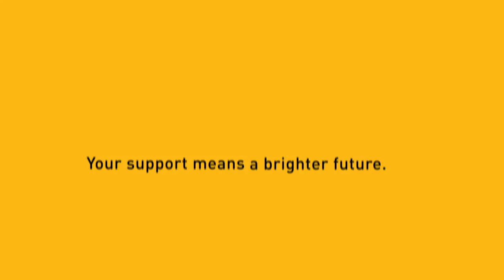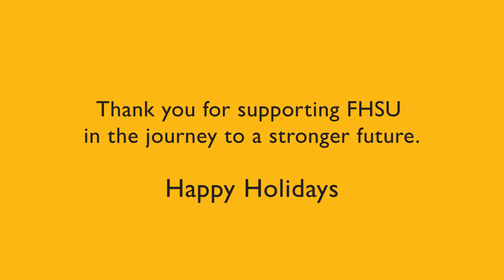Merry Christmas 2016 From Your FHSU Foundation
To all of our Tiger fans, thank you for supporting FHSU and our hard-working students in the journey to a stronger future.

Happy Holidays from your Fort Hays State Foundation!